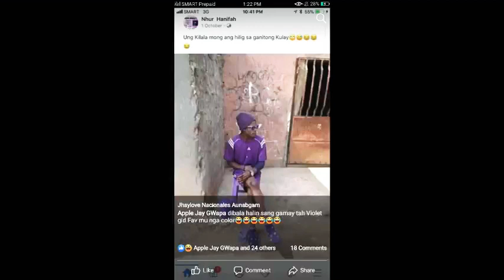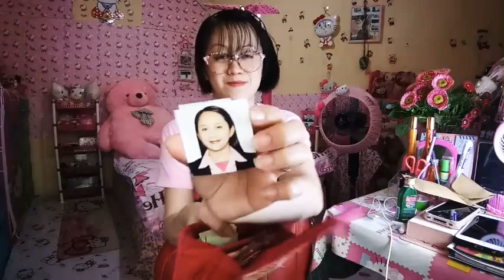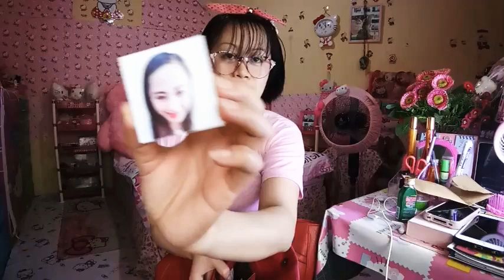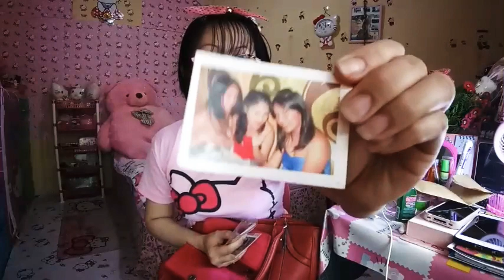VLOGvideo#23 "what's On my Sister's BAG'👜 "Bag Raid"😁😂